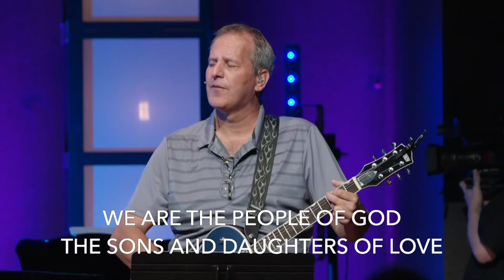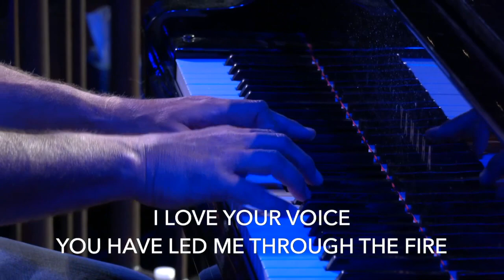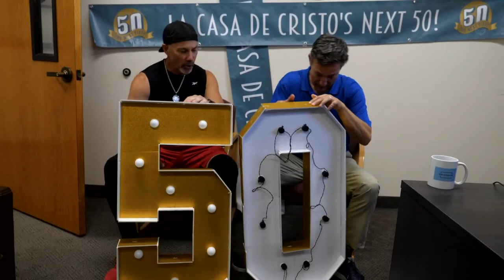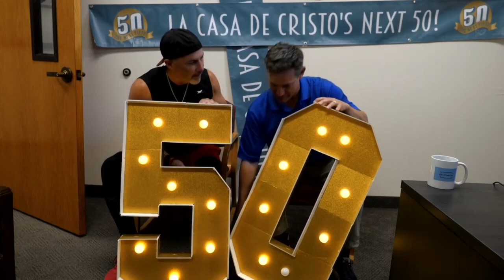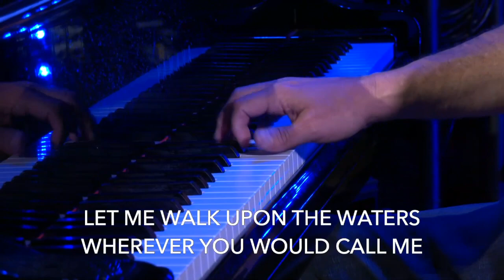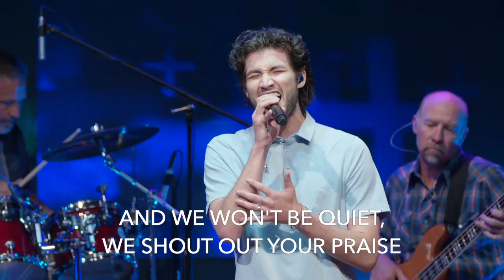Contemporary Service - May 12, 2024 - La Casa de Cristo Lutheran Church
Mother's Day - Pastor Jeff Ruby and Paula Webb lead this service with his sermon 'For All the Faithful Women' based on 1 Thessalonians 1:1-10

🎶 SONG - Goodness Of God
🎶 SONG - Oceans
🎶 OFFERING SONG - How Could I Ask For More
🎶 SONG - House Of The Lord

Jordan Hedeby, vocalist
Josh Hedeby, piano
Emily Furnish, guitar
Sur Mersing, reader

AV Team
Gary Spears, Connor Treude, Derik Hicks, Ethan Lindquist, Chase Coletta, Danny McKeon, Anthony Xavier, Noah Xavier, Chris Layman